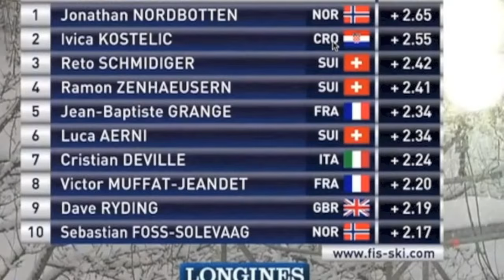DAVE Ryding 2015 (unofficial)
A CHANCE TO LOOK BACK AT SOME OF DAVE RYDINGS WORLD CUP ACTION IN 2015, MASSIVE THANKS TO ALL HIS SPONSORS AND SUPPORTERS, FAMILY AND FRIENDS, and of course "T" the coach.